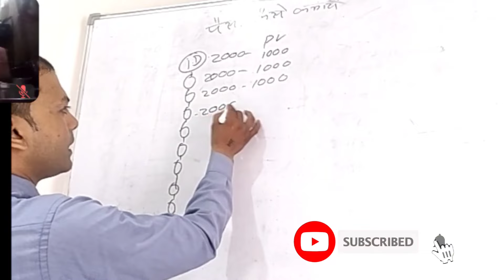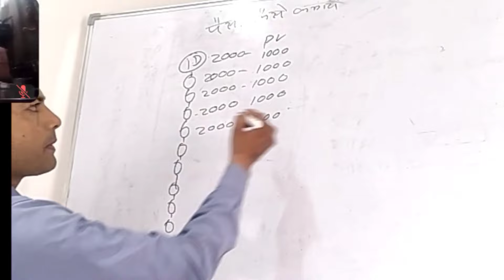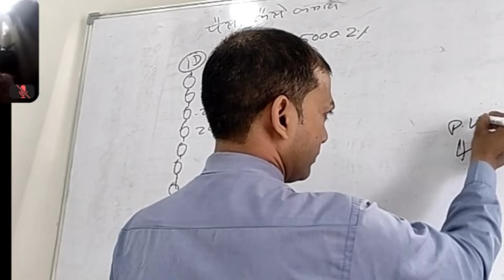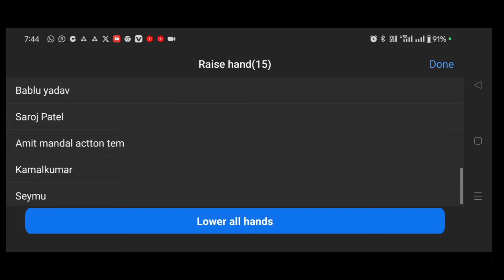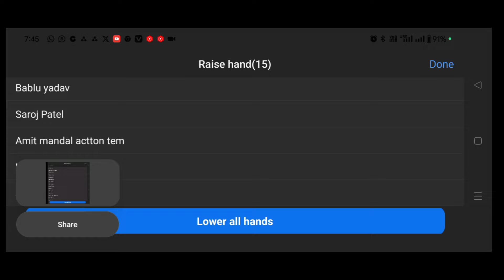Rcm दे रहा है | PV:20,000%7=₹:1400 | Free Product का लाभ उठाओ | @rcmworldofficialPramod Maurya DS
Rcm दे रहा है | PV:20,000%7=₹:1400 | Free Product का लाभ उठाओ | ‎@rcmworldofficial Pramod Maurya DS

WhatsApp Channel New 👇

RCM ke 7 Fayde
Rcm Pramod Maurya
Rcm Product Free
Rcm Company
rcm music
rcm song
network marketing
all mlm indian Company name
Vestige
rcm
Amway
my life Style
dxn
herbalife
forever
Modicare
oriflame

motivation pramodmaurya rcmbusiness rcmbusinessplan network marketing सेमिनार की बाद क्या हुआ | Direct Selling Company in India No,1 | Rcm Gurukul